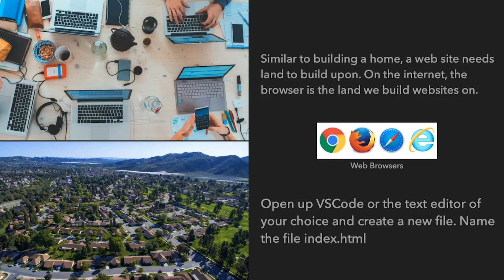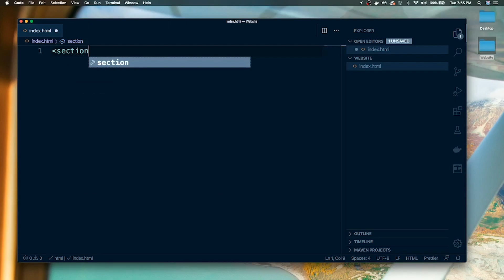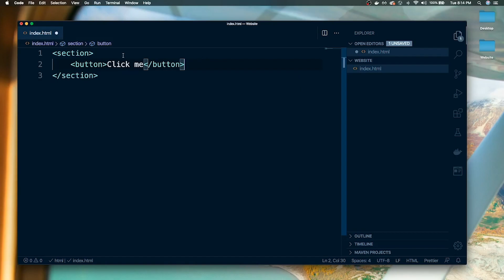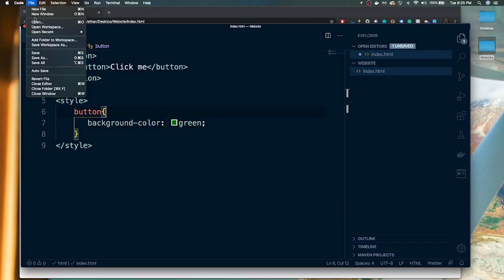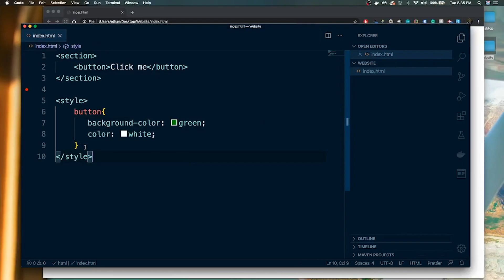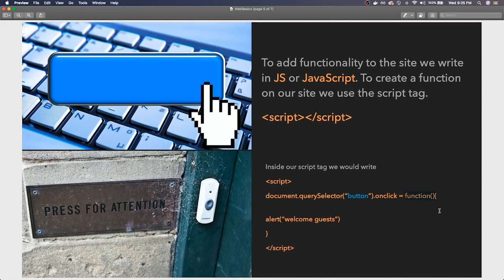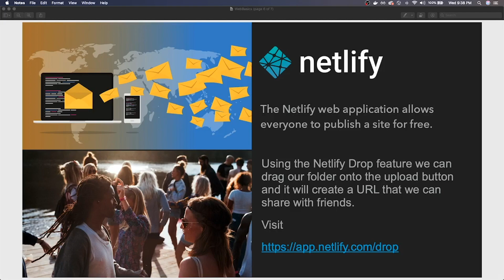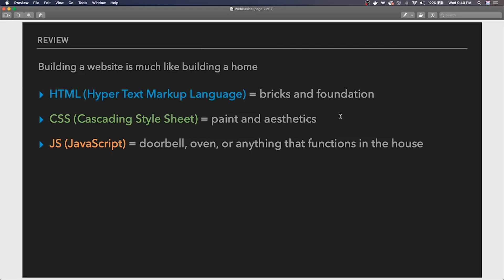Learn Web Development Fundamentals in 12 minutes (Beginner)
In this video, I go over the core fundamentals of web development. HTML, CSS, JS, and deployment. You need no prior knowledge of any code to follow along.